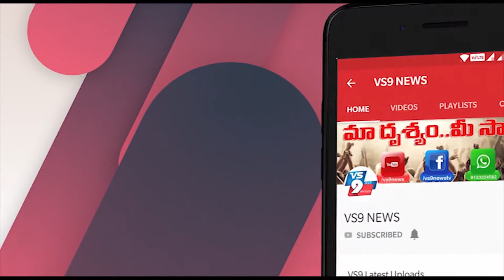మాదాల పంచాయతీలో రహదారికోసం ప్రజలు ఆందోళన ||VS9NEWS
Watch:
మాదాల పంచాయతీలో..
రహదారికోసం ప్రజలు ఆందోళన.
విశాఖపట్నం జిల్లా
అరకు మండలం
మాదాల పంచాయతీలో దోమల జోరు గ్రామం, రాత కండి గ్రామం, దాపుగూడ తారు రోడ్డు పూర్తి చేయాలని గ్రామస్తులు డిమాండ్ చేశారు. ఈ కార్యక్రమంలో గిరిజన సంఘం కార్యదర్శి పి రామన్న, కె రమేష్ తదితరులు పాల్గొన్నారు.